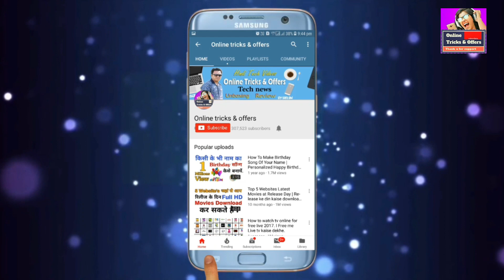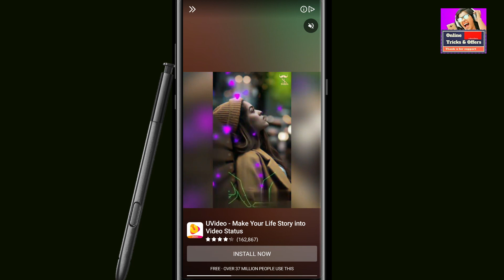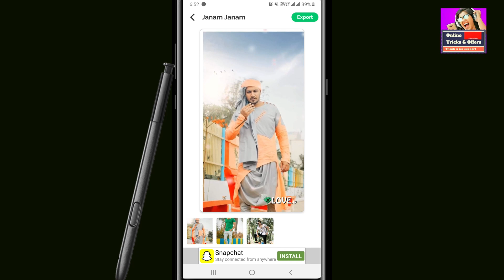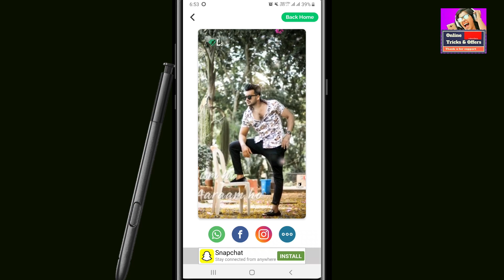Lyrical Photo video kaise banaye mobile me | how to use love.ly app in Hindi (2020).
Lyrical Photo video kaise banaye mobile me | how to use love.ly app in Hindi.

Your Queries-
how to use lyrical.ly app in hindi,
how to use lyrical.ly app,
lyrical video kaise banate hai,
lil kesh lyrically video,
lyrical ly app pe video kaise banaye,
lyrically app how to use kannada,
lyrically app,
lyrically app how to use in telugu,
Lyrically video editing,
Lyrically video with out logo,lyrically app how to use,
lyrical ly video kaise banaye,
lyrical video,
lyrically app how to use in tamil, layrical video Maker,

ABOUT

1- Filmora (on pc)
2- kineMaster (on mobile)

1- PixeLab
2- PicsArt
3- Snapseed